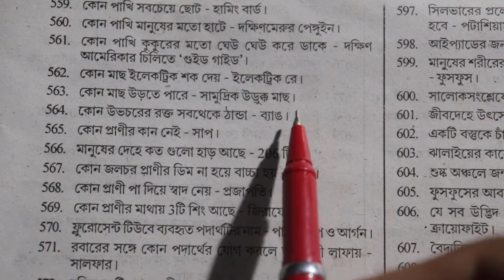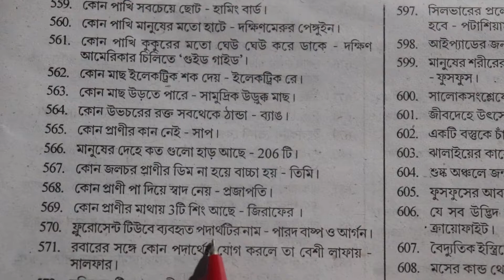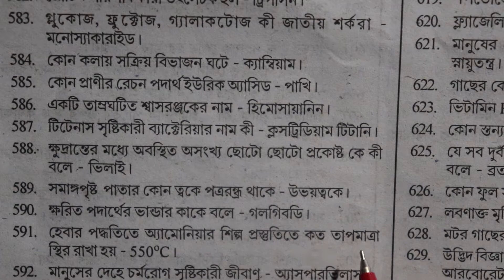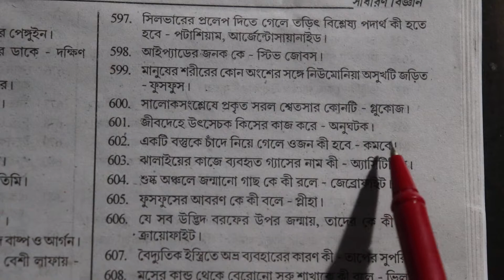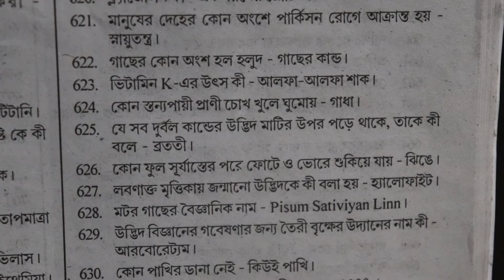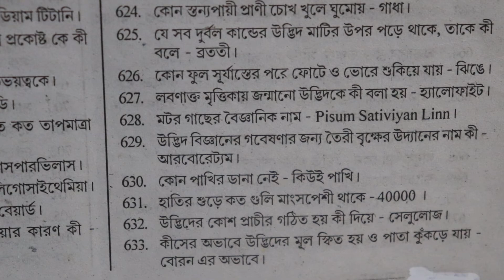জেনারেল সায়েন্স বাংলাতে।সাধারণ বিজ্ঞান বাংলাতে। General science Part IX,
আজকে আমি এই ভিডিওটিতে বিভিন্ন সরকারি চাকরির  পরীক্ষার জন্য সাধারণ বিজ্ঞানের উপর কিছু কমনযোগ্য  অতি গুরুত্তপূর্ণ জিকে নিয়ে  আলোচনা  করার চেষ্টা করেছি। আশা করছি বিভিন্ন চাকরির পরীক্ষার্থীদের জন্য  এটা ভিশন উপকারে আসবে। বিশেষ করে --- POLICE / RAIL / WBP / KP / NTPC / RAIL Group- D ...etc.

আশা করছি ভিডিওটি আপনাদের উপকারে আসবে। যদি উপকারে এসে থাকে তাহলে ও Share করে দেবেন।